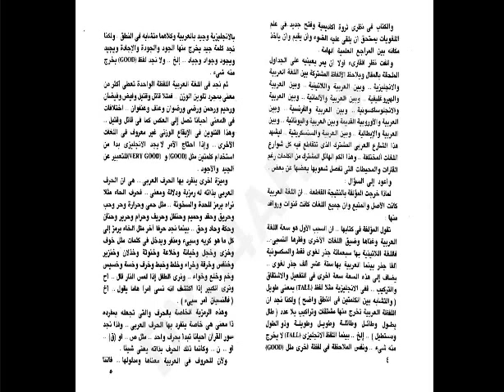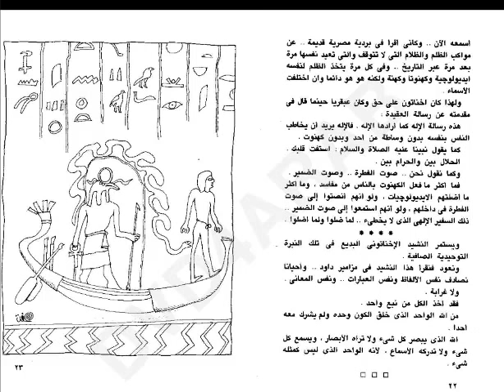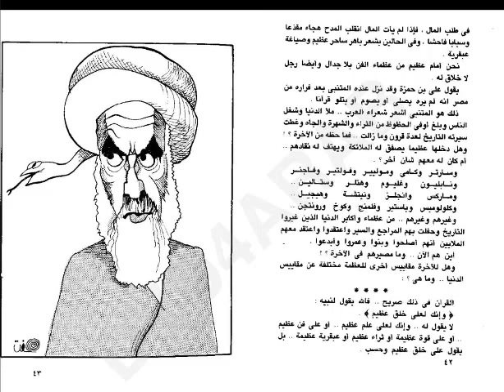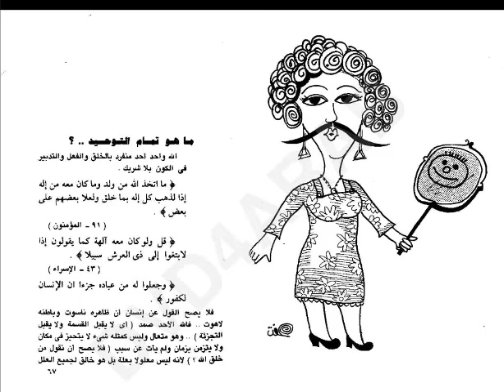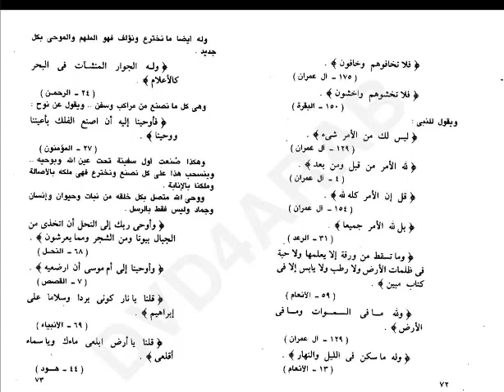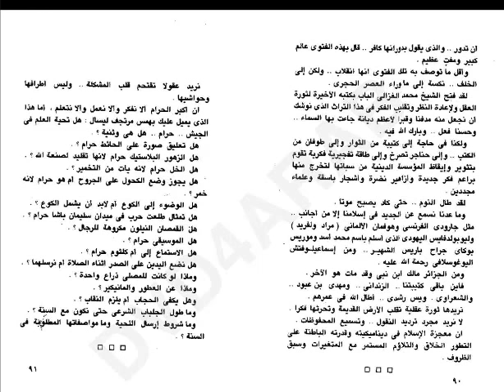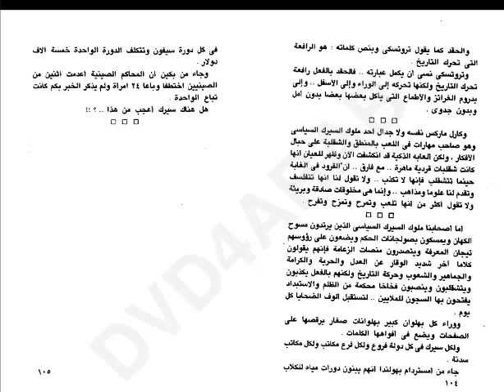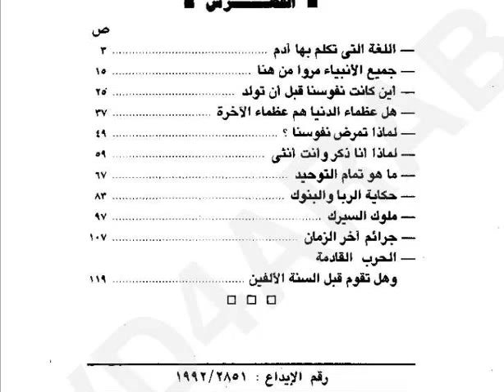عالم الاسرار للدكتور مصطفى محمود.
وكالعادة مع د/مصطفى محمود يفجر كتاب عالم الأسرار مجموعة مقالات كقنابل ملغومة داخل كتاب يتناول مقالات فى كل المجالات من سياسه واقتصاد ودين ولكن مناقشتها من خلال وجه نظر فلسفية دينية يعتبر مقال الربا الذي قدمه د/ مصطفى محمود من خلال عالم الأسرار يعتبر من أشد القنابل فتكا التي فجرها فكريا في هذا الكتاب الرائع ويوجد بيه عدة مقالات ثرية بالمعلومات التى قد تجدها جديدة بالنسبة لك
عالم الأسرار by مصطفى محمود - Goodreads
 المكتبة تحميل كتب الكترونية مجانية PDF
كتاب الاسرار السبعة للقوة الذاتية

كتاب الاسرار الربانية فى العلوم الروحانية

كتاب الاسرار العشرة لجذب الاشخاص باتجاهك

كتاب عظماء الدنيا وعظماء الاخرة

تحميل كتاب سر الاسرار في علم الاخيار pdf

كتاب تحفة الاسرار في الادعية والاذكار pdf

سر الاسرار في علم الاخيار للطوخي pdf